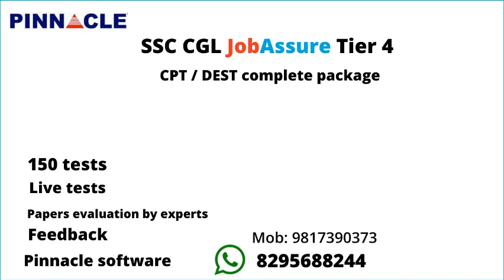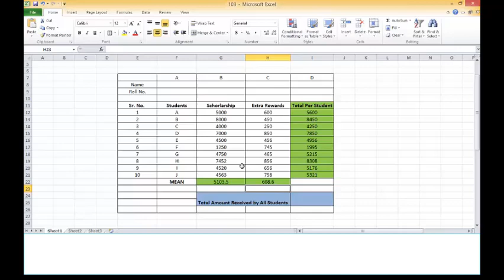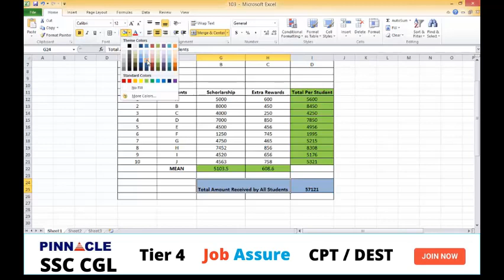ssc cgl tier 4 cpt / dest I paper code 103 I total 150 live tests for 100% success